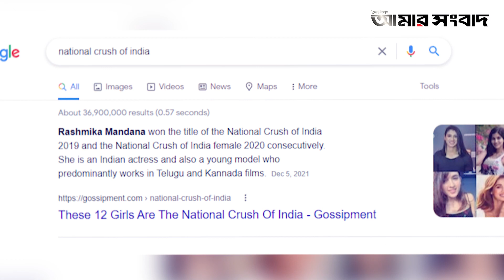Rashmika Mandanna | Ranvir Kapoor | এবার রণবীর কাপুরের নাইকা হতে যাচ্ছেন রাশ্মিকা মান্দান্না